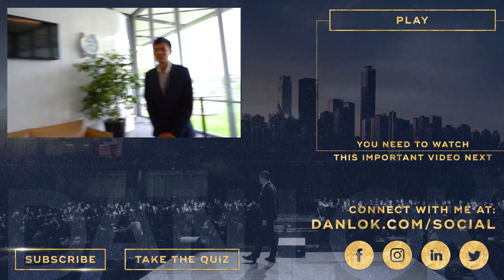The Ultimate Advice For Every 19 Year Old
A lot of people come up to Dan and ask, “I don’t know what I want to do with my life. What should I do, Dan?” Now with so many opportunities, it’s one of the toughest decisions in life, however, in this video, Dan Lok gives you one question to ask yourself that will give you all the clarity you need to figure out what you were meant to do in life, how you can take care of your family and friend, and how you can become successful as well.

This video is about The Ultimate Advice For Every 19 Year Old